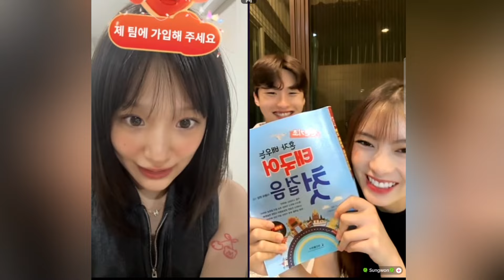"กามิน" รับมีบ้างไม่เข้าใจ ชาลี "ล่ามแพร"บอกเป็นเรื่องปกติของคู่ต่างชาติ ต่างภาษา!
คนมี"รักต่างแดน" มาจอยกันน่ารักๆ